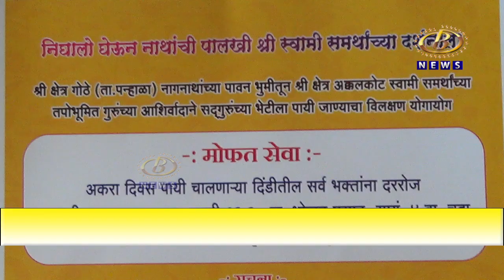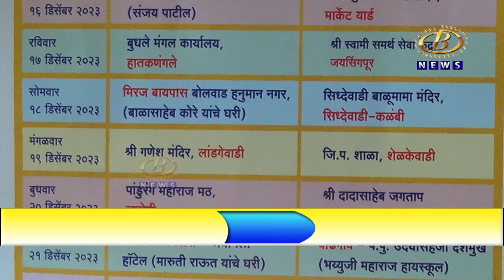पन्हाळा तालुक्यातील गोठे ते श्रीक्षेत्र अक्कलकोटपर्यंत श्री स्वामी समर्थ पायी दिंडी सोहळयाचं आयोजन